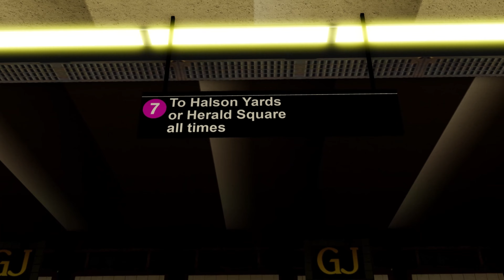PTA Classic: Kennedy - Main Street bound R62A (7) Train Slowly Wrong-Railing Out of Grand Junction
Taken on January 21st, 2024.

Here we see an R62A (7) Local Train scheduled to depart/wrong-rail from "Grand Junction" Station on the Halson Yards-bound Track as it returns to *"Main Street"* in Krypton as someone reported a rart burst into flames at "Herald Square." Disrupting (7) Train Service in Potatoburg while the Fire Department investigates the scene. As this Train carefully departs from "Grand Junction" while wrong-railing, it departs with caution, entering Krypton, and heads to its next stop, "Scarboro Plaza."

Due to a FDPC Investigation at Herald Square:
- Halson Yards bound (7) Trains Terminate at Grand Junction.
- Some (7) Trains ran via the (11) line from Scarboro Plaza to South Broadway.
- As an alternative, take the (S) Shuttle Train or nearby buses instead.
- H&P is cross-honoring Potatocard holders at Halson Yards, York/10th, City Hall, Potato/Gold, East Heckland, and Kaname/Tenmarket Stations.

PTA Subway: Kennedy Classic Lines - (7) ⟨7⟩ (11)
[ Version 1.4 ]